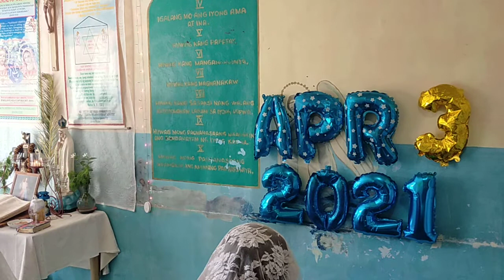Holy Saturday 2021, “sa Araw ng Pagkabuhay ng Aking Anak… Diyos na Pinaglilingkuran, Msg, Amang YHWH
VID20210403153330\April 3, 2021 Soaking Prayer,  We pray for you. Bagong Jerusalem, Charisma Tongues & Interpretation,
Glossolalista ng Espiritu Santo: Inang mona
Holy Spirit Interpreter: Inang venus
9 Ang mga dating pahayag ko ay natupad na.
21 Sapagkat darating si Yahweh mula sa kalangitan,